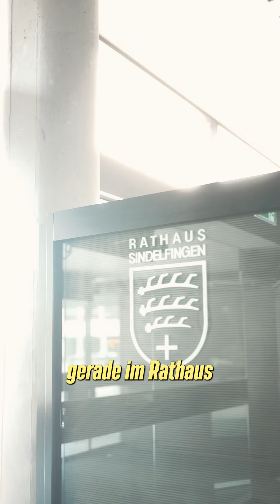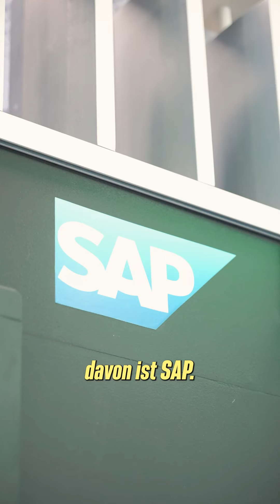Die Verwaltungsmodernisierung geht voran! // Sommertour 2024